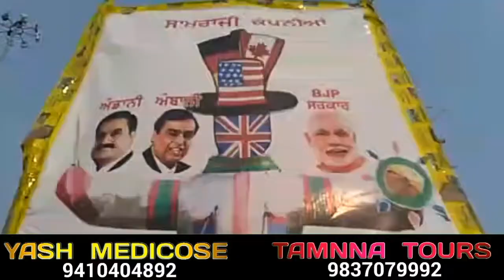दशहरा पर रावण की जगह मोदी दहन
दशहरा में रावण की जगह मोदी दहन किया,
देश के किसानों को अडानी अम्बानी का गुलाम बनाने की कवायद के तहत मोदी सरकार के अवैध कृषि ऑरडीनेंस को लेकर किसानों की जत्थे ऑरडीनेंस को रद्द करने की मांग के साथ काफी दिनों से धरने प्रदर्शन कर रहे हैं, इसी के तहत आज अमृतसर के भंडारी पुल के पर दशहारे के मौके पर रावण की जगह मोदी के 10 फुट के पुतले का दहन किया बुढे बच्चों और महिलाओं ने मोदी मुर्दाबाद के नारों के साफ कहा कि अगर यह अवैध ओडिनेस रद्द नही किये जाते तब संघर्ष तेज होगा
मोदी सरकार ने तीन कृषि ऑरडीनेंस के ज़रिये देश में कृषि को कॉरपोरेट घरानों का गुलाम बनाने की साज़िश की है,
बतादें कि ऐसे ही प्रयोग विदेशों में सरकारों ने किये, जिन्हें रद्द करके सरकारों को मुंह की खानी पड़ी